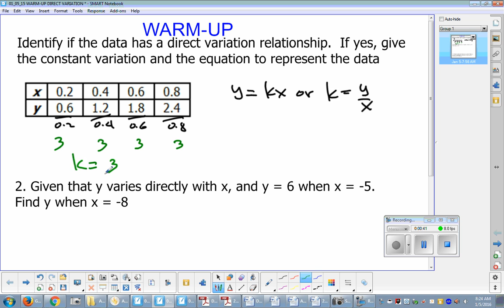January 05 2015 WARM UP Direct Variation